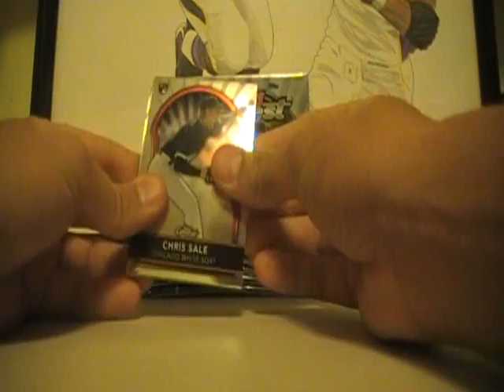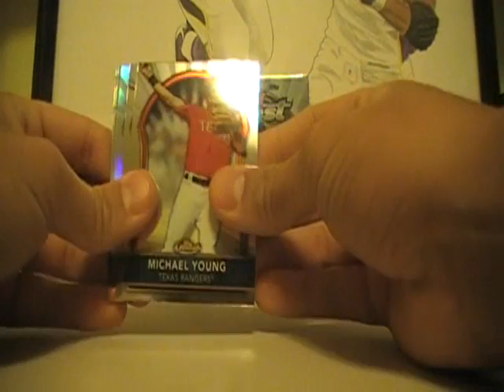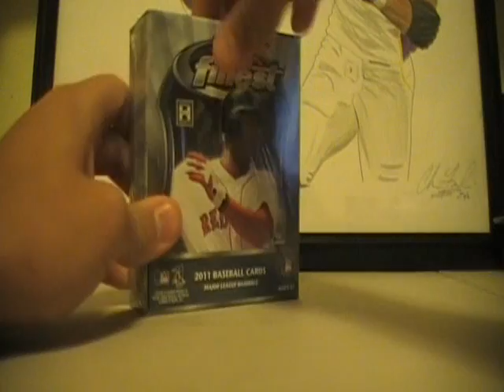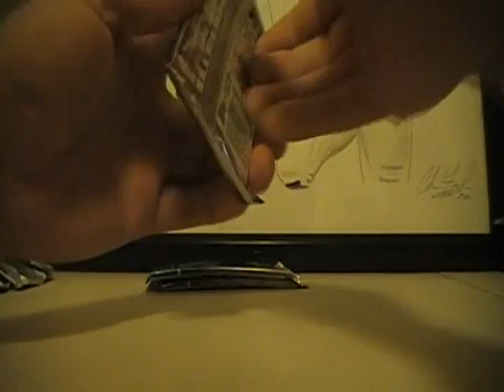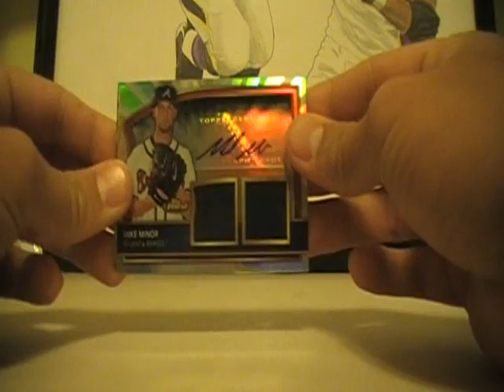**BOX 3**2011 FINEST BASEBALL BOX BREAK**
This is Box 3 of the 3 for the 2011 Finest 3 Box break held live blogtv 10/30/11.

Thanks again to everyone who joined!